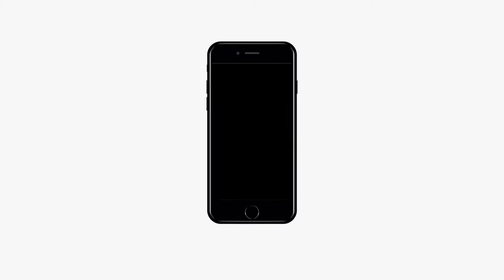Intro to PACKAGE.AI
Learn about package.ai, a pioneering delivery coordination and communications software service that leverages Artificial Intelligence to improve delivery experiences and reduce costs for delivery companies.